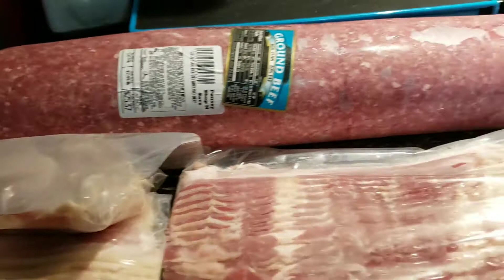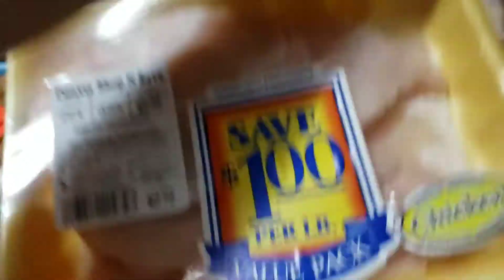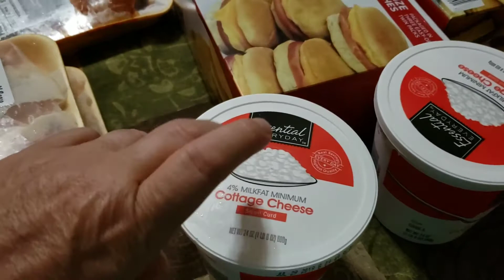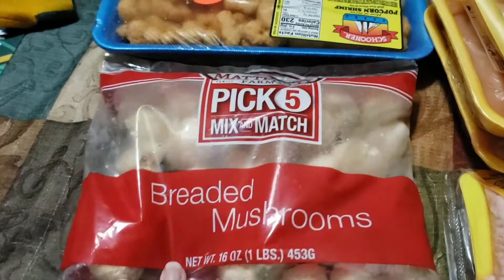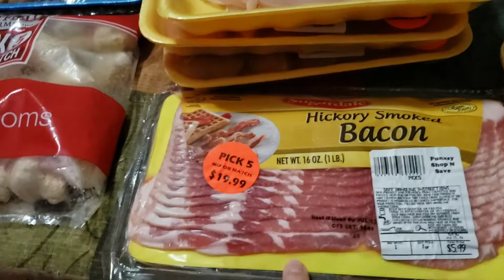Large family grocery haul part 1 shop& save 7/1/19